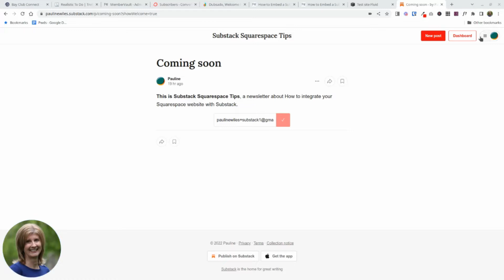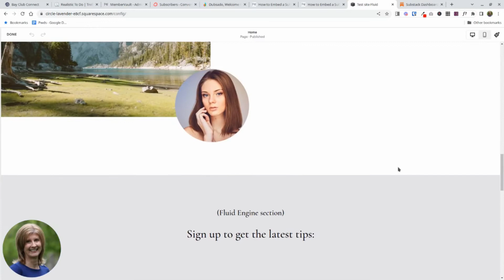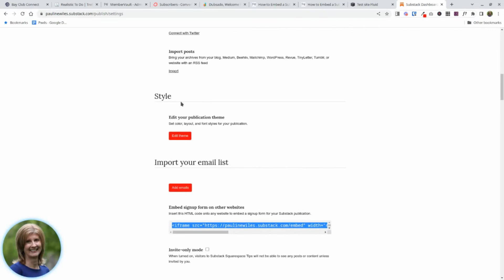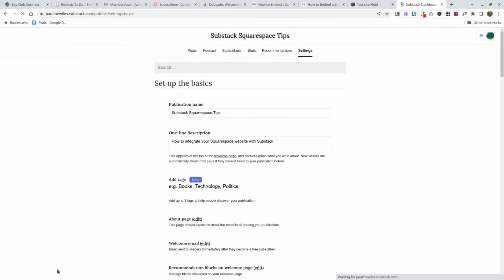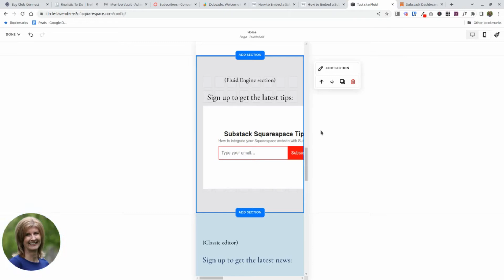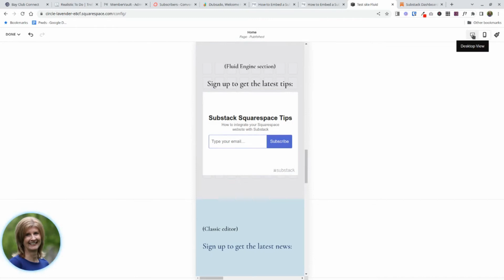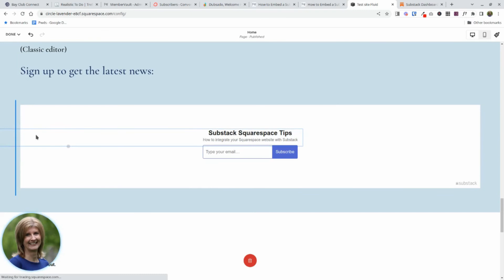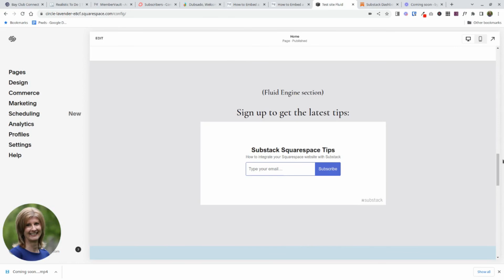How to embed your Substack sign up form inside your Squarespace website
If you're using Substack to write articles and newsletters, you should embed your sign up form inside your website too. This tutorial shows you how to do this for Squarespace.

Includes:
- Embedding the form using the new Squarespace Fluid Engine editor
- Embedding the form using the older Squarespace Classic Engine editor
- How to get the form colors to match your website better
- How to fix the width problem on a mobile screen: change width="480" to width="100%"